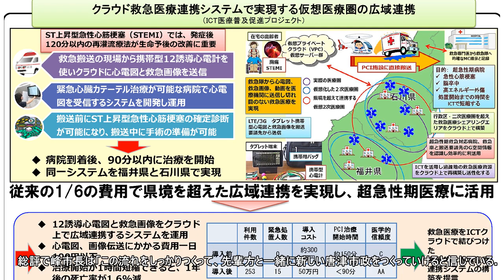市職員の未来づくり研が地元就職率向上など提案